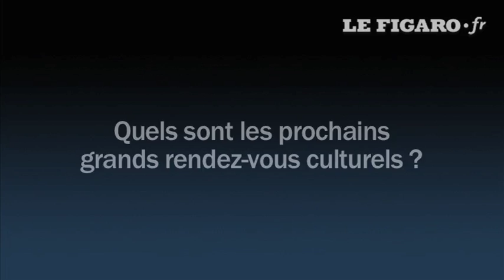Monet au Grand Palais : l'exposition record - Le Figaro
Vidéo - Avec 913.064 visiteurs en quatre mois, l'impressionniste talonne Toutankhamon et ses 1,2 million de visiteurs en 1967 (l'exposition avait alors duré six mois). Jean-Paul Cluzel, récemment nommé Président de la Réunion des musées nationaux et du Grand Palais, revient sur ce succès et présente ses objectifs pour l'année 2011.